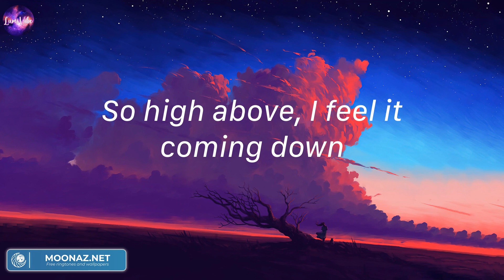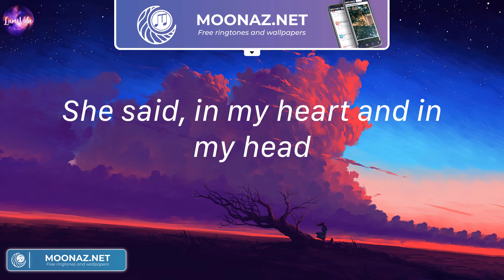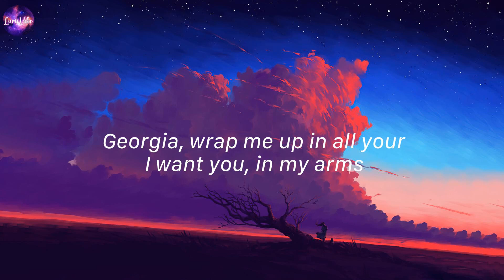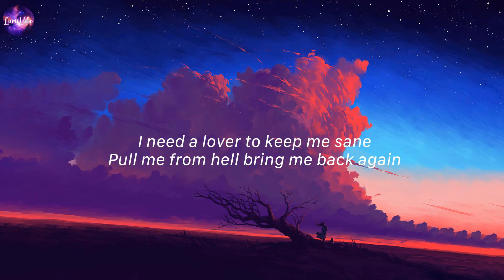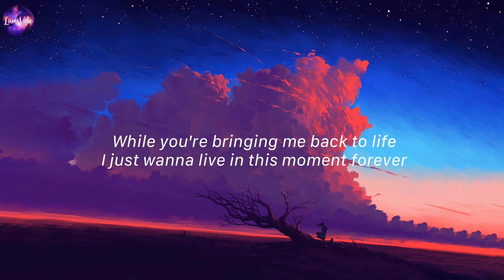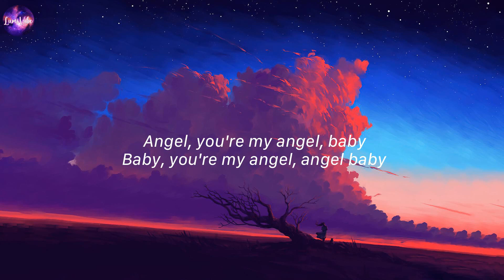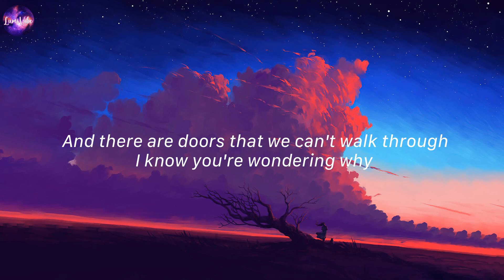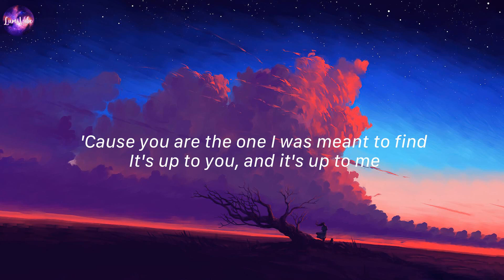Atlantis, Seafret (Lyrics) | Until I Found You, Stephen Sanchez,...